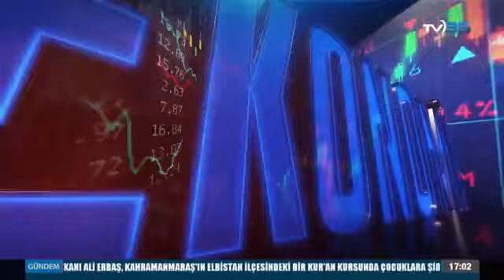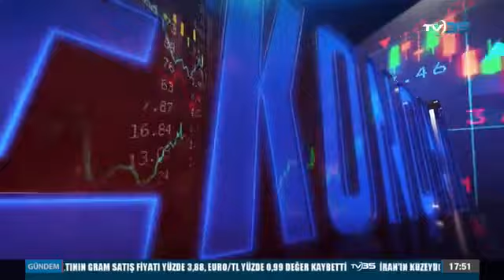CHP İzmir İl Disiplin Kurulu Başkanı Av. Mehmet Seyrek / Mustafa Ali Fırtına - Tv 35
CHP İzmir İl Disiplin Kurulu Başkanı Av. Mehmet Seyrek ile canlı yayında birlikteydik...

Buldan'la başladık, Disiplin Kurulunun hem üyelerden hem yöneticilerden beklentilerini konuştuk...

Yaklaşan baro seçimleri ile ilgili fikrini alıp İzmir Çağdaş Eğitim Kooperatifi çalışmaları hakkında bilgilendik.